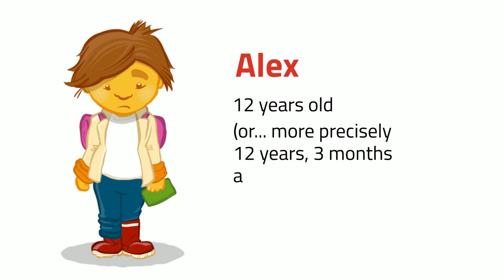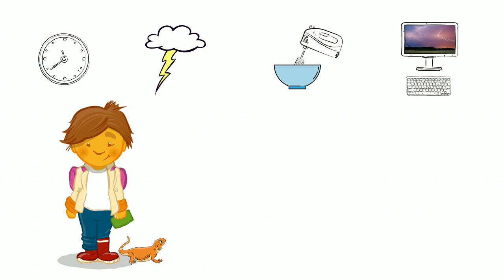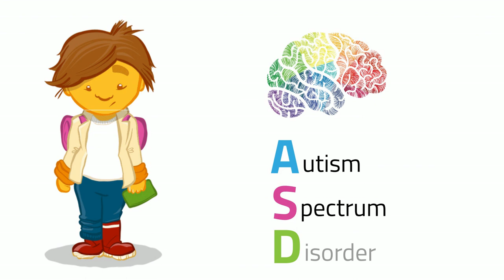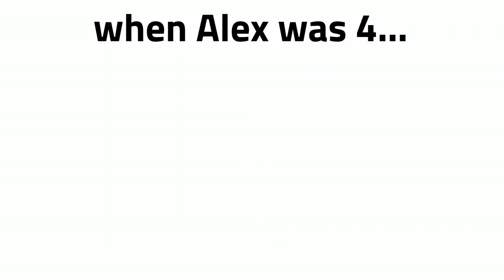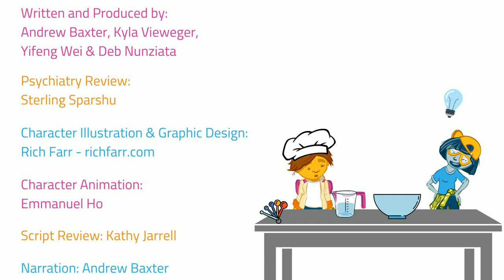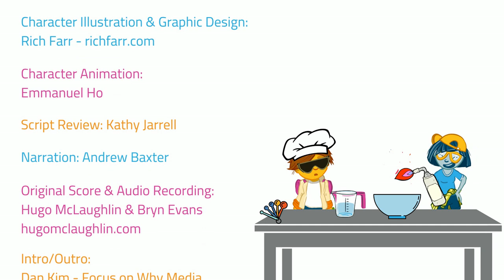Alex & ASD & Specific Phobia (Alex et TSA et phobie spécifique)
In the ninth video in the Elementary Mental Health Literacy Resource (EMHLR), we get to know one character, Alex, a bit better. Through Alex’s story, we learn about some of the signs and symptoms of Autism Spectrum Disorder and Specific Phobia. We also learn about Alex’s epic skills, strengths and interests! This short video covers the following core concepts:
● All mental disorders reflect difficulties in thoughts, emotions, behaviours and signaling
● The sooner people receive proper treatment and support, the better the outcomes
● To distinguish between expected life challenges and mental / neurodevelopmental disorders
● To demonstrate an understanding of common mental / neurodevelopmental disorders
affecting children
● People with mental disorders can live a fulfilling life with appropriate treatments

Dans la neuvième vidéo de la ressource de littératie en santé mentale à l'élémentaire  (EMHLR), nous apprenons à connaître un peu mieux un personnage, Alex. À travers l'histoire d'Alex, nous découvrons certains signes et symptômes des troubles du spectre autistique et de la phobie spécifique. Nous découvrons également les compétences épiques, les forces et les intérêts d'Alex ! Cette courte vidéo couvre les concepts fondamentaux suivants :
● tous les troubles mentaux reflètent des difficultés au niveau des pensées, des émotions, des comportements et de la signalisation.
● plus tôt les personnes reçoivent un traitement et un soutien appropriés, meilleurs sont les résultats.
● faire la distinction entre les défis attendus de la vie et les troubles mentaux / neurodéveloppementaux.
● démontrer une compréhension des troubles mentaux / neurodéveloppementaux courants.
affectant les enfants
● Les personnes atteintes de troubles mentaux peuvent mener une vie épanouie grâce à des traitements appropriés.